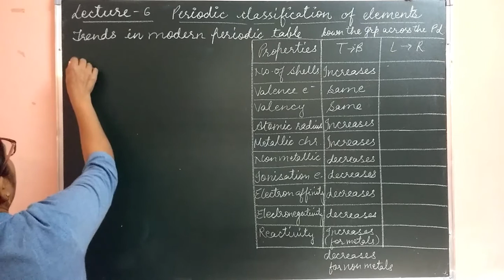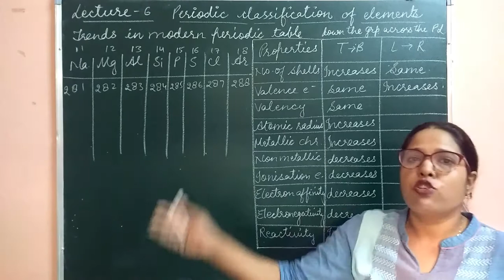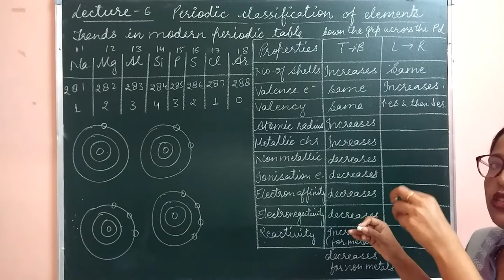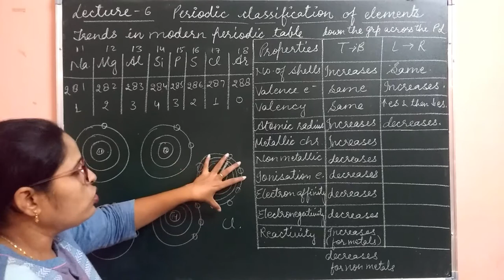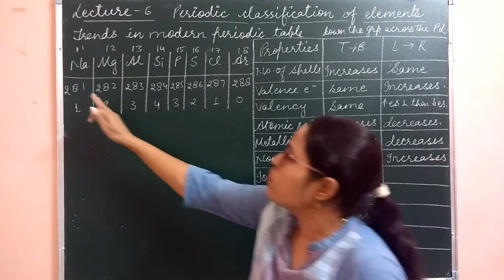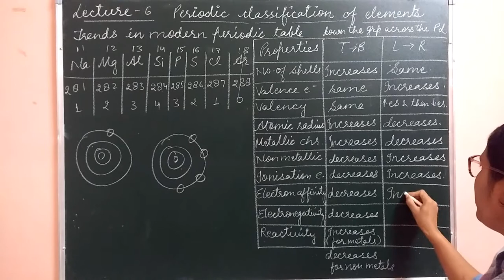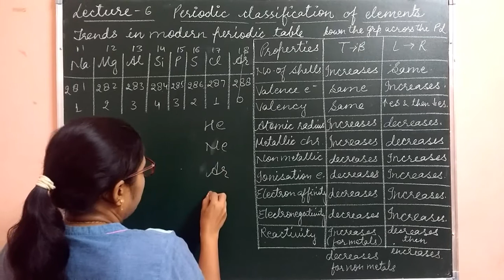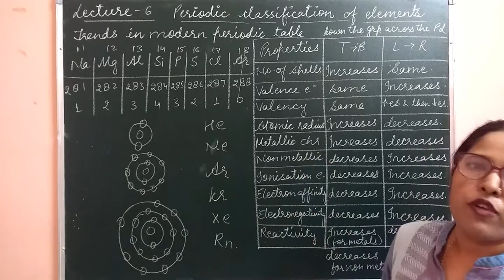Class 10th - Topic: Periodic classification of elements - Lecture #6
Hi students

This chapter is useful for class 10th. (all state boards exam preparation.)

Biology tutorial provides the best quality content in the form of short video lecture for class 9th to 12th.

In this video we will discuss and learn about trends in Modern Periodic Table.

When we are moving left to right in a period then number of shells remains the same and the valency increases the atomic size decreases so the atomic radius of the elements also decreases.

Please do write in the comment section if you find the video useful or require any clarification on any area of content discussed.